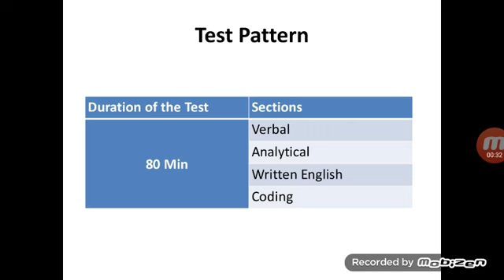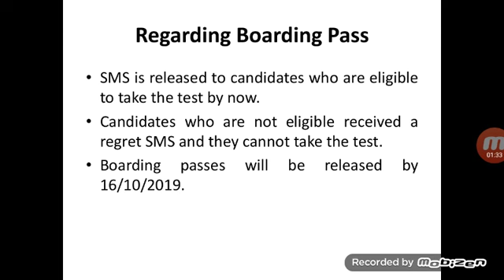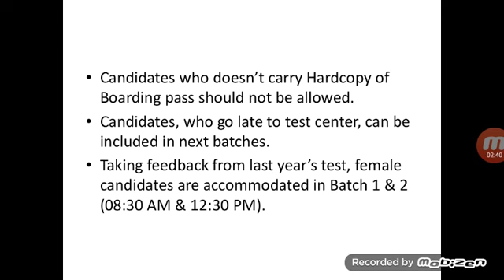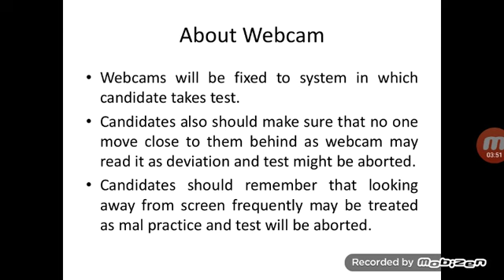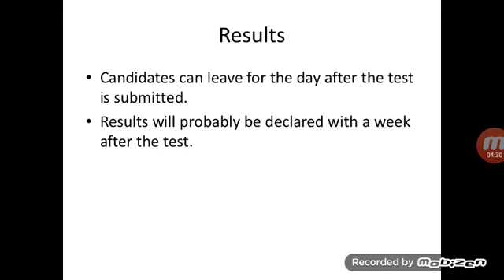Wipro Elite NTH 2020 Latest updates